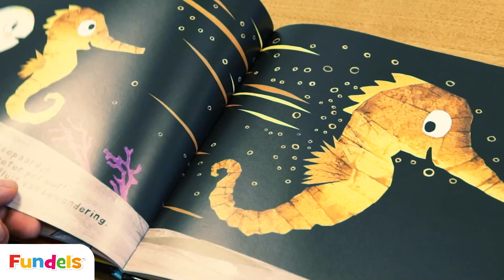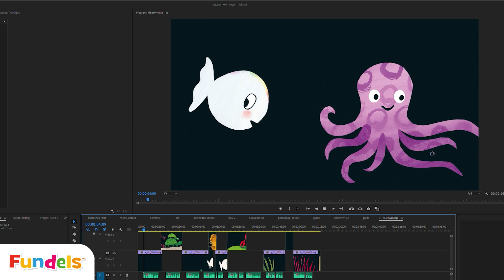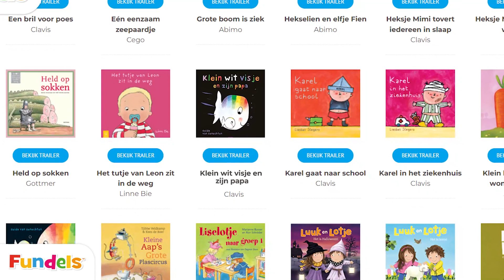Achter de schermen bij Fundels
Hallo, ik ben Kristof.  Ik maak de filmpjes van Fundels. Vandaag neem ik jullie eens mee achter de schermen van die filmpjes.